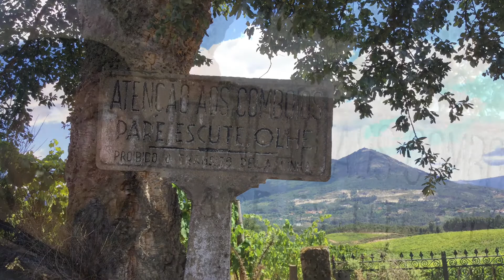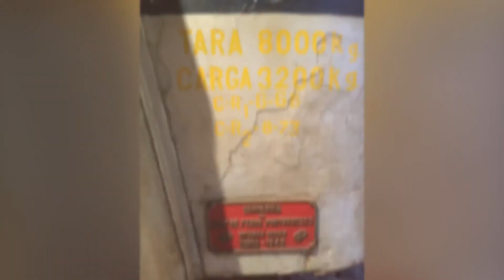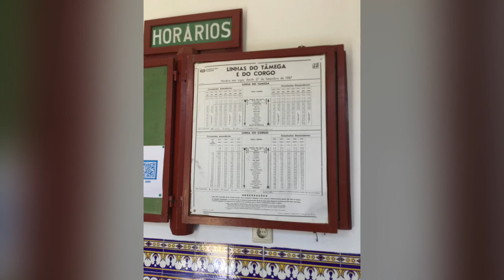Day #3 Ecopista Tâmega